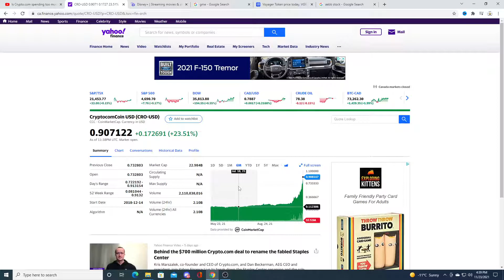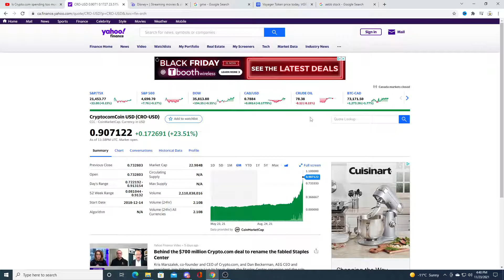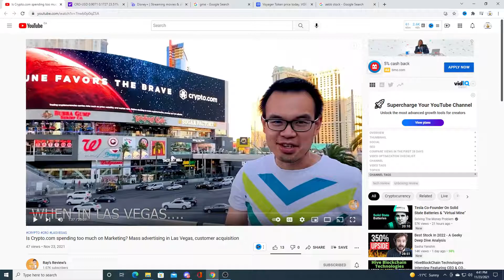Crypto.com is advertising in La Vegas!